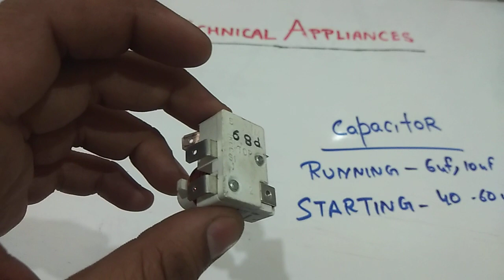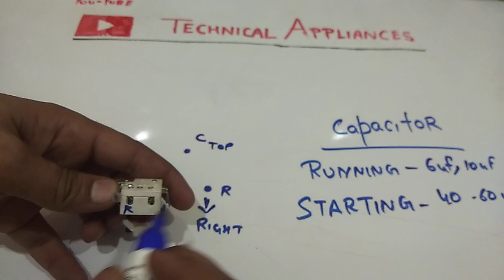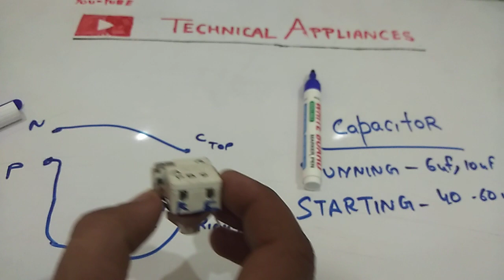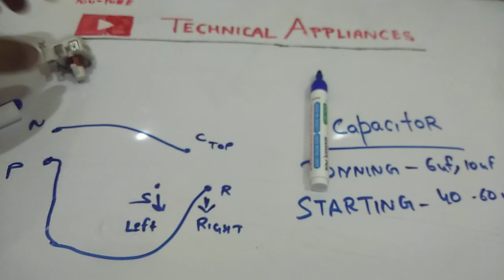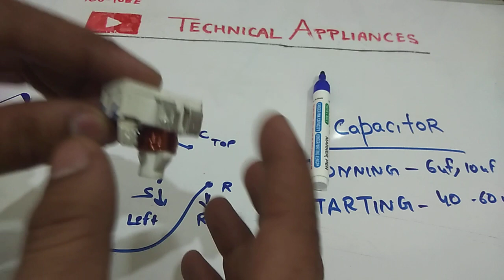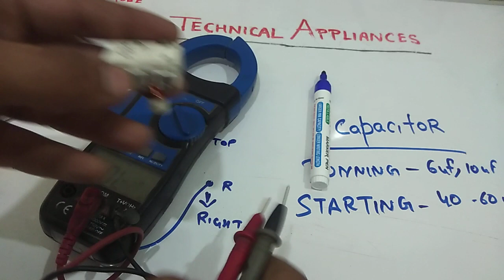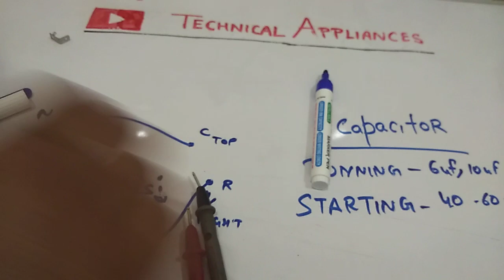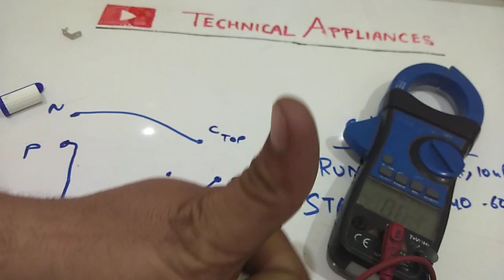refrigeration system relay wiring kaise Karen, कैसे पता चलेगा कि तार कहा कहा लगती है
refrigeration system Mein Lagi Hui Ladai ki wiring kaise check kar sakte hain relay ki wiring kaise karen Kisi bhi company ki koi bhi aur Le Ho jismein starting Laga Ho running capacitor Laga Ho usko aap kaise identify kar sakte hain kaise uski wiring Karenge is video mein Ham aapko bataenge